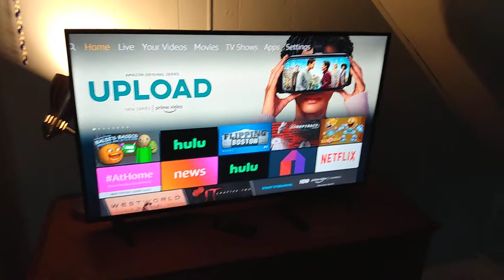May 14, 2020